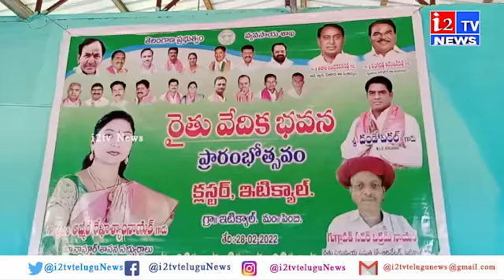రాష్ట్రంలో రైతు వేదికల నిర్మాణం దేశానికే ఆదర్శవంతమని ఖానాపూర్ ఎమ్మెల్యే రేఖ నాయక్ | i2tv News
గమనిక : త్వరలో కేబుల్ ప్రసారాల ద్వారా, తెలంగాణ  రాష్ట్రంలోని ,అన్ని జిల్లాల్లో , ప్రజల ముందుకి రానున్న i2tv తెలుగు  న్యూస్, ప్రస్తుతం
ద్వారా  ప్రసారం జరిగుతుంది. ప్రతి ఒక్కరు i2టీవీ తెలుగు న్యూస్ , సబ్స్క్రయిబ్  చేసుకొని i2టీవీ తెలుగు న్యూస్ యాజమాన్యం ను , సిబ్బంది ని  ప్రోత్సహించాలని మనవి.

Welcome to i2tv Telugu News  Channel  (HD) on YouTube. Are interested to see diverse programs such as news bulletins, current affairs,educational, religious, politics related programs, drama, movie, reality shows, and other entertainment programs. Our YouTube channel has all this and more.also special News of Telangana Districts

                I2TV TELUGU NEWS LIVE 24/7